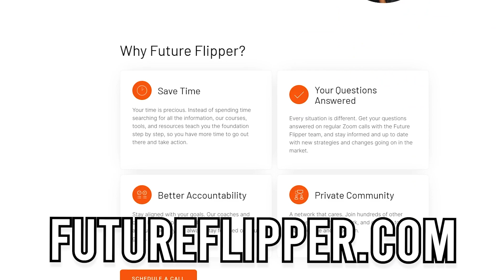Is It A Good Time To Start Flipping Houses?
Ryan talks about the market and if it is a good time to start flipping!

We want to coach you at Future Flipper!

With the market shift and with the level of experience Ryan has, he is adapting to the market and changing his strategy. It is more difficult to flip today because people aren’t paying as much as well as higher interest rates. You can still flip today, you just need to get deeper deals! For Ryan to do a deal, he wants to do 15% of ARV! Before, he was doing 10% because the market was so hot. It is important to get good deals incase the market does sell off. Ryan does not believe the market will go down a cliff anytime soon but can see it decline slowly in general. Ryan predicts that the next 6 months will continue to be difficult to flip houses. It is easy to flip when the market is going up and not so much when it’s going down. Should a beginner start in todays market? Yes! Ryan doesn’t think you should wait 6 months to a year to see what the market does. If you can get good at finding deals, you will be just fine! Ryan goes over the market in general for wholesalers, flippers, and those looking for rentals!

flipping houses, how to flip houses, should I flip houses, flipping houses for beginners